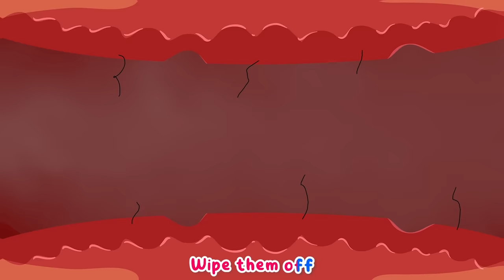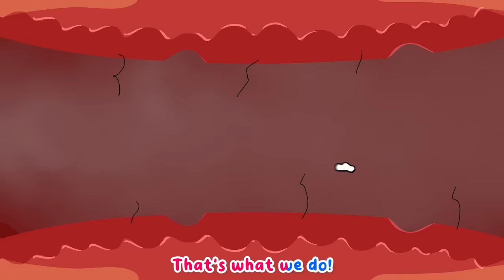Zombie Finger Family Epidemic Song + more Kids Songs & Videos with Max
It's new kids song about "Zombie Finger Family Epidemic Song ".